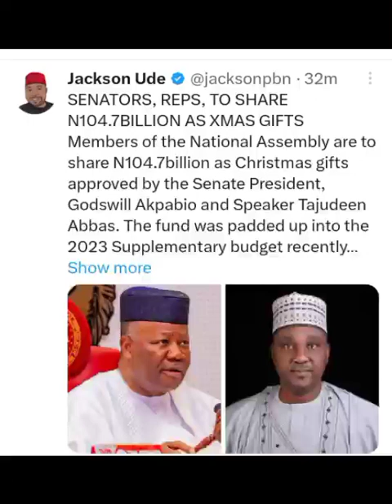They've finally Crippled Nigeria, See how much SENATORS, REPS, TO SHARE AS XMAS GIFTS